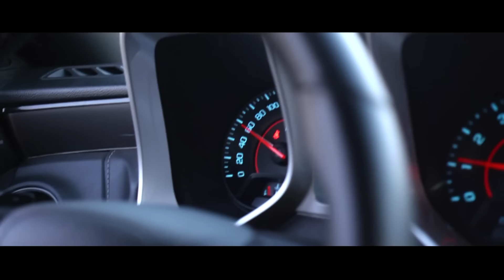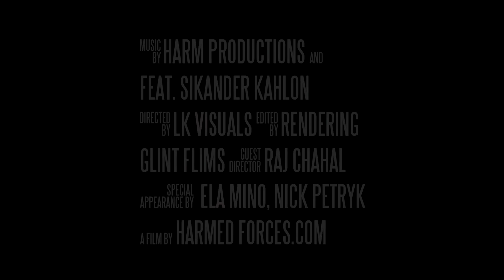Sikander Saturdays #13 - Boom Boom (Prod. By Harm Sandhu) [Music Video] LAST SATURDAY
Sikander Kahlon Teams Up With Harm Sandhu For The Last Saturday Drop. The Song And Video Is Produced By Harm Productions.

Sikander Saturdays Are Officially Done, We Will Be Back Soon With New Music.